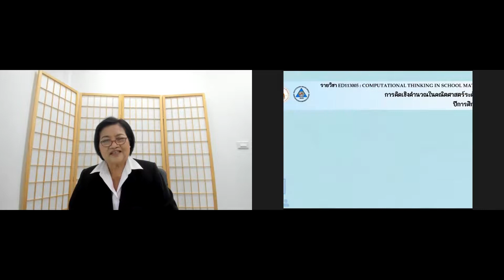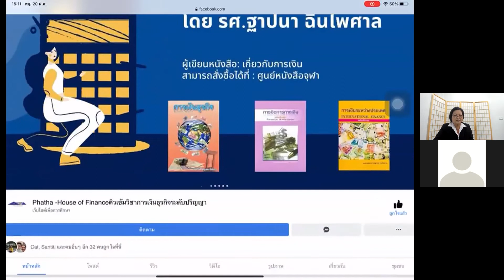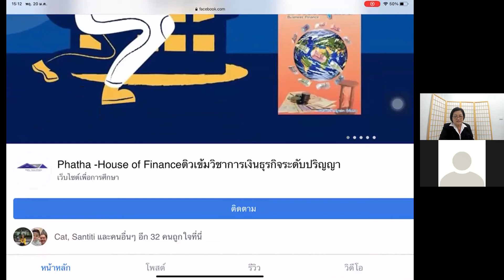Ep.5-4HS821109sec1 64-2 เลขศาสตร์และเป้าหมายชีวิตนักธุรกิจ(ดร.อนงค์ภัทร ทรัพย์กนกมาศ) หอมหวล บัวระภา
Ep.5-4HS821109sec1 64-2 เลขศาสตร์และเป้าหมายชีวิตนักธุรกิจ 2 (ดร.อนงค์ภัทร ทรัพย์กนกมาศ) หอมหวล บัวระภา 20 มกราคม 2565